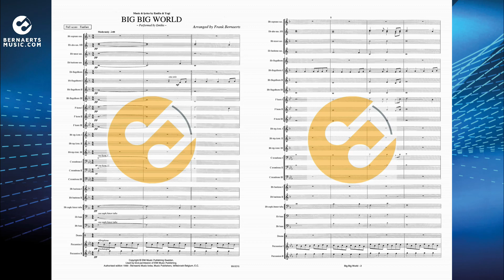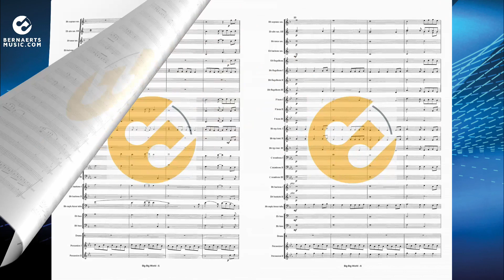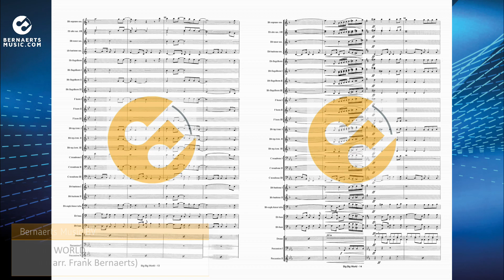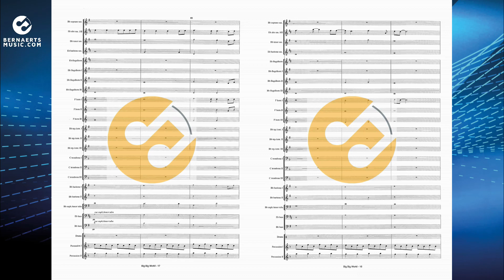BIG BIG WORLD - Emilia, arr. Frank Bernaerts - Fanfare Card Size Version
Big Big World is a single by Swedish singer Emilia, with which she scored a No 1 hit in December 1998. The song was written by the singer herself, together with producer Lasse Andersson. After quickly reaching the top of the Swedish charts in October 1998, the single was released two months later in numerous other countries, including Taiwan, Thailand and France. In the Netherlands, it reached the No 1 position around Christmas. Worldwide, more than 4 million copies of the single were sold. The arrangement for concert band, fanfare and brass band was written by Frank Bernaerts.